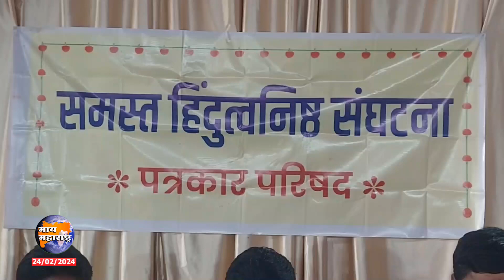कत्तलखान हटाव-पंचगंगा बचाव’ मोर्चाचे सोमवारी आयोजन